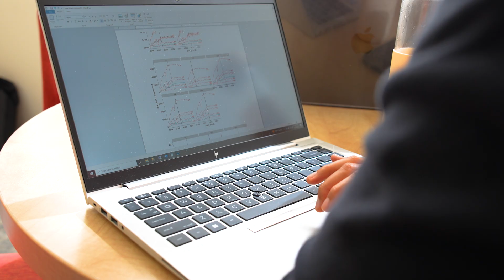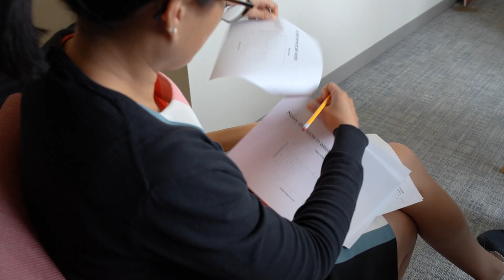Graduate student spotlight: PhD student Whitney Zhang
Whitney Zhang ‘21 is a PhD student in MIT’s Department of Economics studying labor economics. She explores how the technological and managerial decisions that companies make affect workers across the pay spectrum.

“I’ve been interested in economics, economic impacts, and related social issues for a long time,” says Zhang, who majored in mathematical economics as an undergraduate. “I wanted to apply my math skills to see how we could improve policies and their effects.”

MIT News: Study finds ChatGPT boots works productivity for some writing tasks